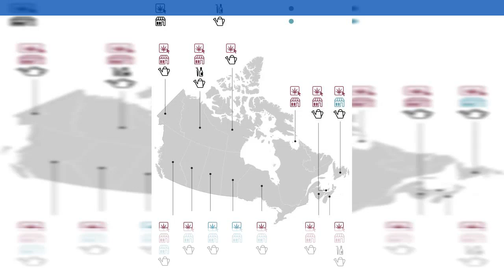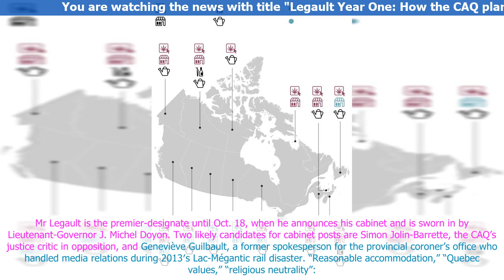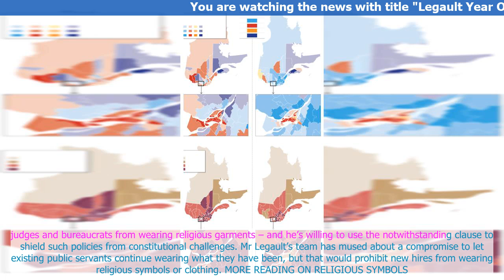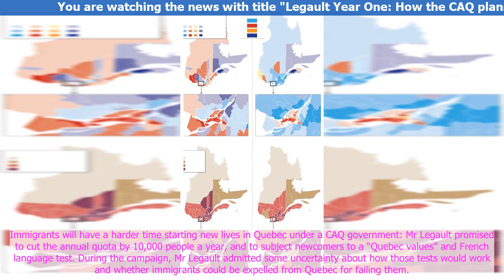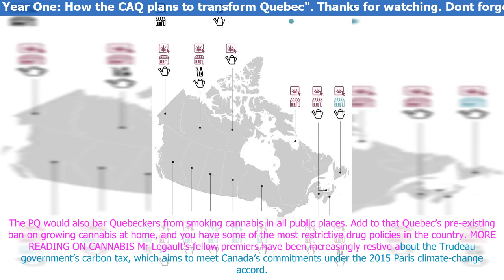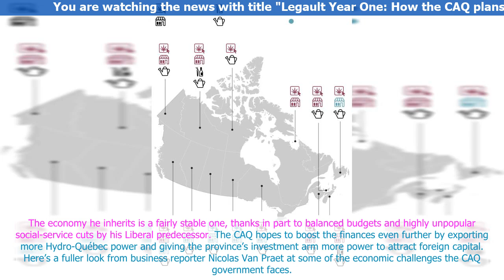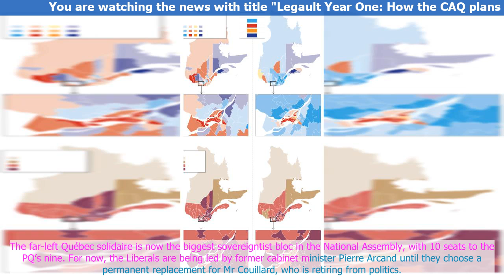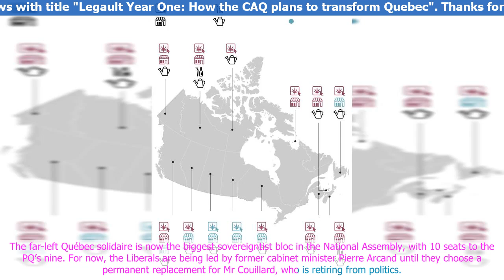Legault Year One: How the CAQ plans to transform Quebec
Starting Oct. 18, Quebe,c will have its first right-wing government si,nce the Union Nationale in 1970, bringing to power a political par.ty that didn’t exist un.til seven years ago. When François Legault ta,kes office as pr,emier, the Coalition Avenir Québec promises to radically alter the ,province’s course on immigration, the economy, education and more.
Quebec.’s new political reality will be closely watched ahe,ad of 2019′s federal election, when Prime Minister Justin Trude,au runs for re-election wi...